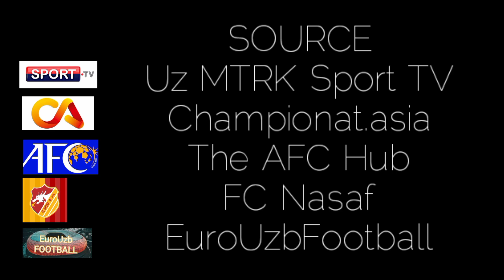HUSAYN NORCHAEV 2021 Alan Walker-Big universe